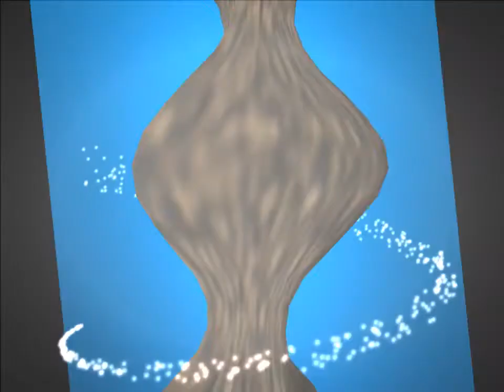Kaleido - The Spiral Staircase (PC 64k intro, 2002)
"The Spiral Staircase" by Kaleido
PC (Windows) 64kb intro, released March 2002
2nd place at Woest 2002 in The Netherlands

Captured with .kkapture at 640x480, AA, 60fps.  Resized to 720p.